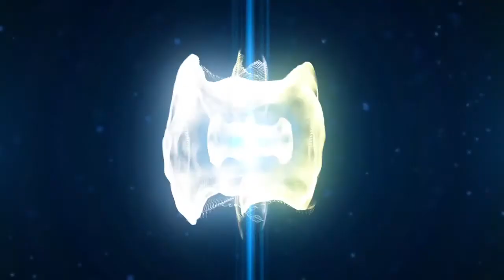Gilberto Aceves Navarro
Muestra retrospectiva exhibida en el Museo de Arte de Celaya, Octavio Ocampo.